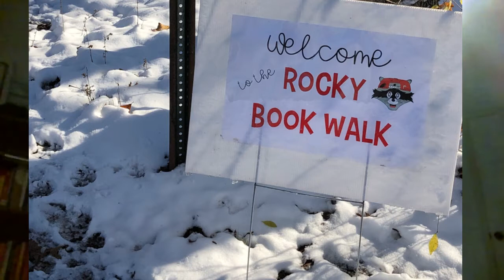McVay Announcements - 12/3/2020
Here are you video announcements for Thursday, December 3rd!